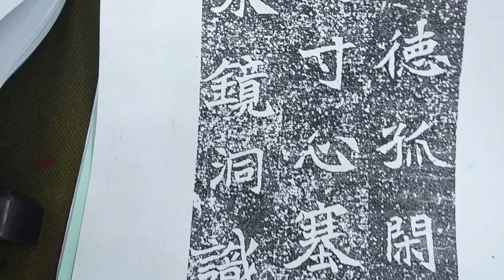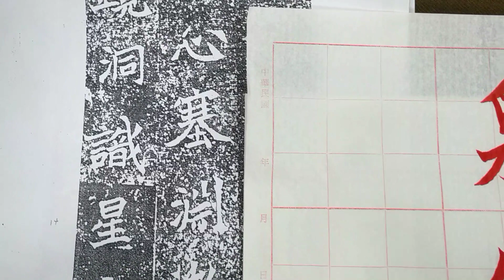揮灑自在、樸拙靈動的魏碑！魏碑元願平妻王氏墓誌（20221205）：3、「泉鏡洞...」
1）講究起筆、收筆，筆調飽滿！
2）字形樸拙，久看越覺有味！
3）行筆看似輕鬆自在，其飽滿清整、內斂而靈動，誰堪與齊？